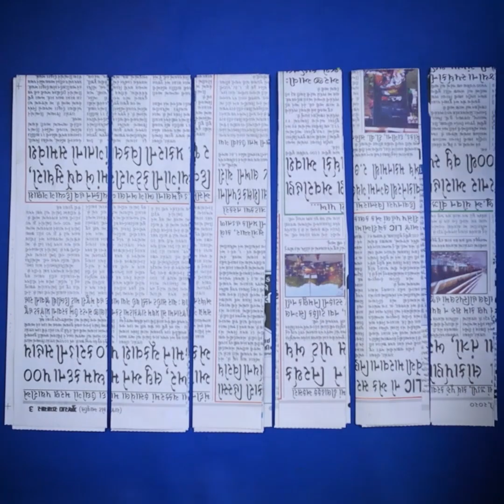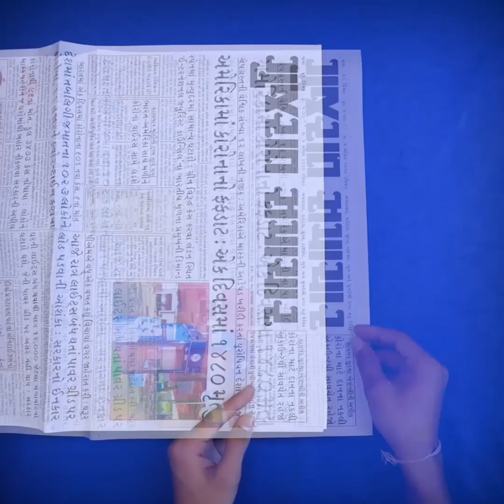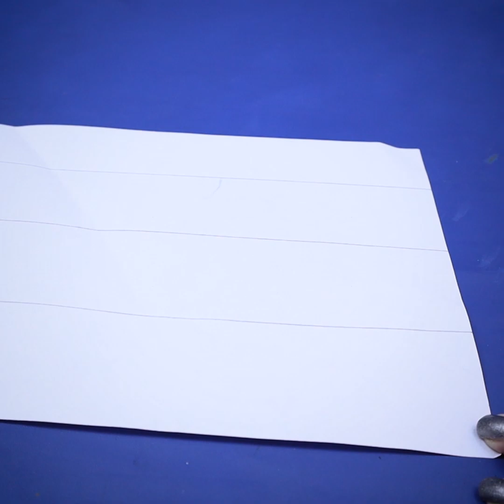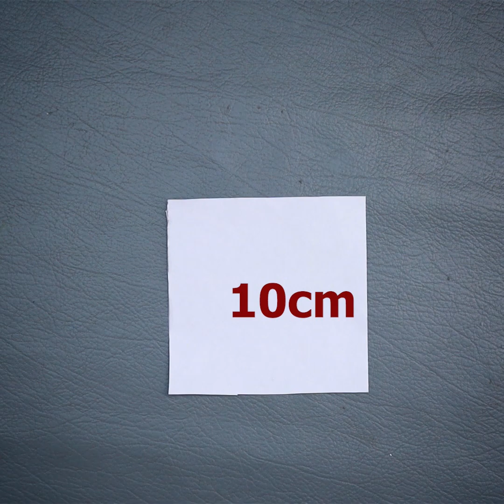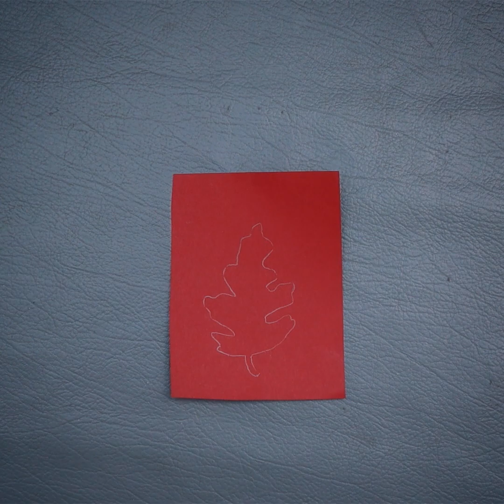अपने घर की दीवाल की सजावट के सुन्दर आइडियाज